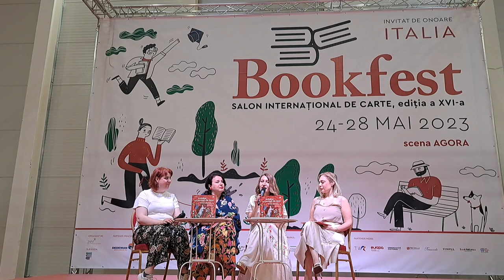(06) Q&A: Diana Dincă-Lupu și Monica-Daniela Găitănaru - Lansare carte - Grădina cu povești de leac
Pe 27 mai 2023, a avut loc lansarea de carte "Grădina cu povești de leac. Dăruite din inimă adulților și copiilor", de Monica-Daniela Găitănaru, în cadrul Salonului Internațional de Carte Bookfest, Bookfest București 2023, Complexul Expozițional Romexpo din București, pavilionul B2.